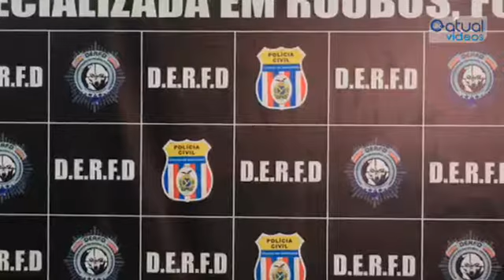Dois homens são presos por envolvimento em estelionato contra comerciante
Um dos presos é o taxista Carlos Alcântara de Oliveira, 32, conhecido como “Bala”, e Otaide Castro da Silva, 32, o “Gustavo”.